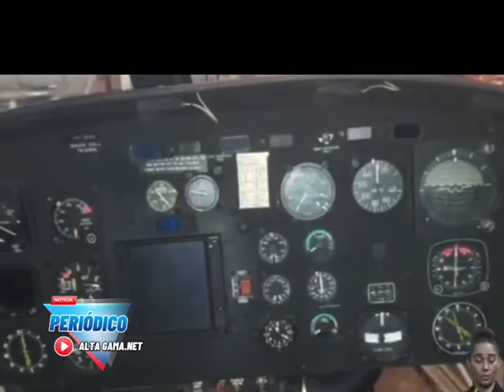PERIÓDICO ALTA GAMA